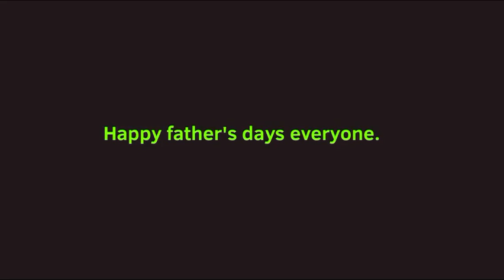Happy Father’s Days Everyone